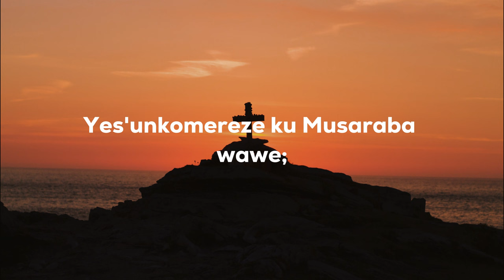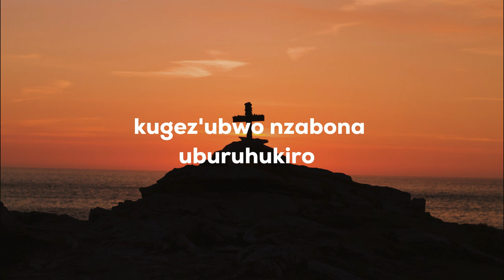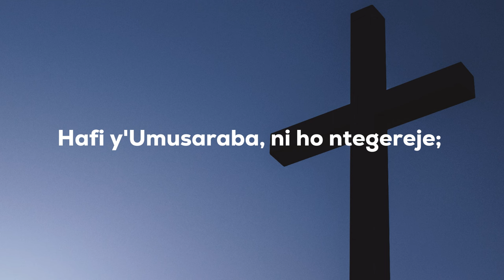Yes'Unkomereze ku Musaraba wawe by NDIKUMANA Naphtal